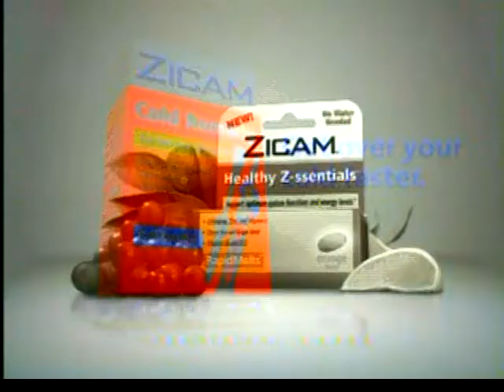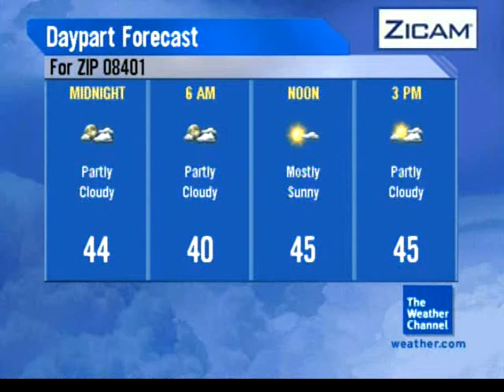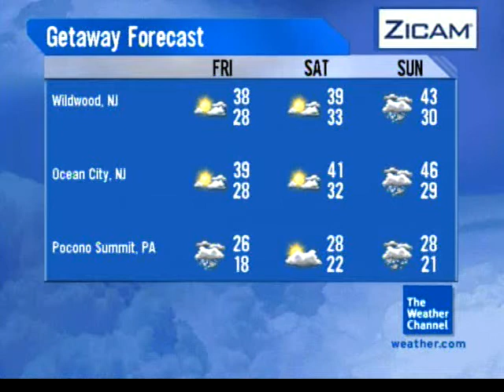December 2008 Daytime 5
Up All Night - Ron Fattorusso - Up All Night